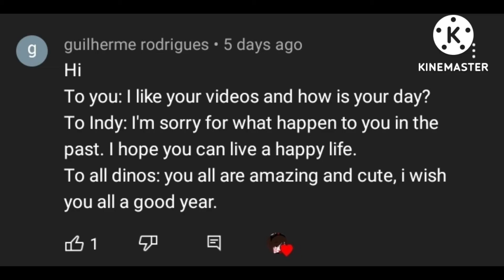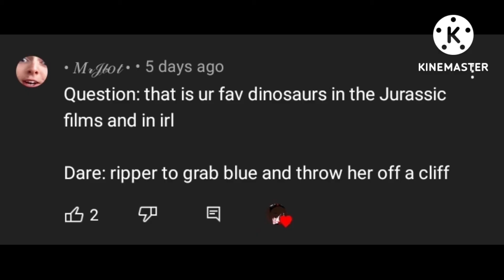Dare + Q n A Video // Ft . Jurassic World // 1k Sub Special